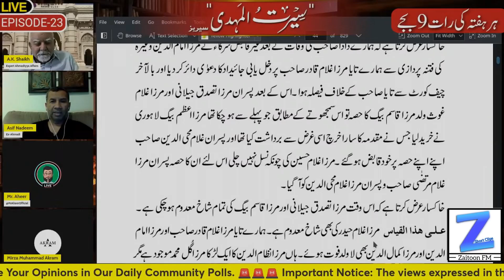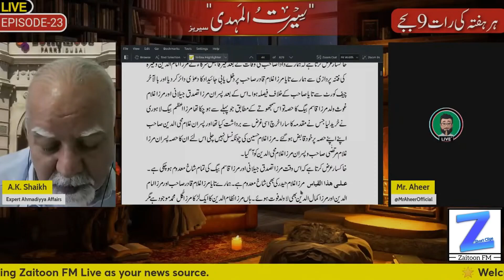WHEN I WAS AHMADI: Asif Nadeem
Jab Me Ahmadi Tha Tu Me Bhi Baaqi Ahmadiyyo Ki Tarha...

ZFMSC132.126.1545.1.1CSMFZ